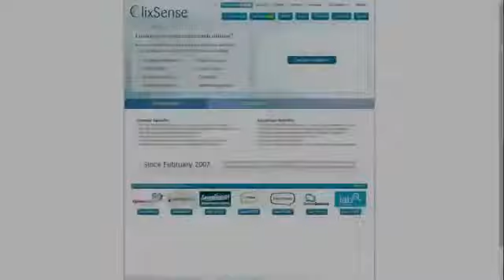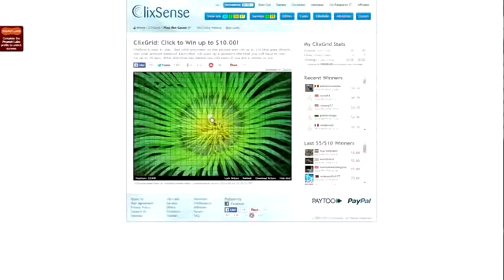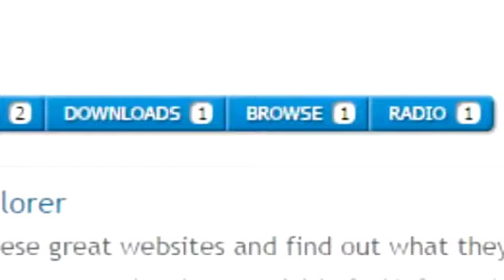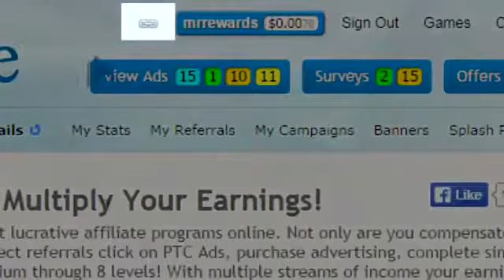How to Make Money From Clixsence